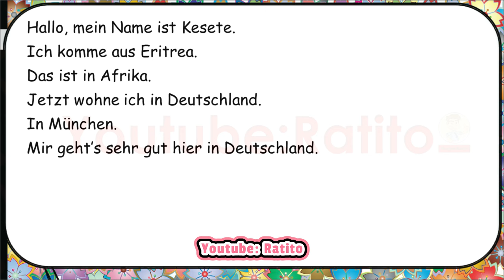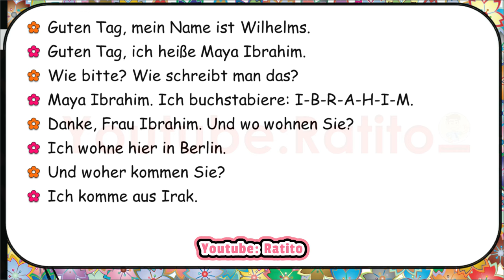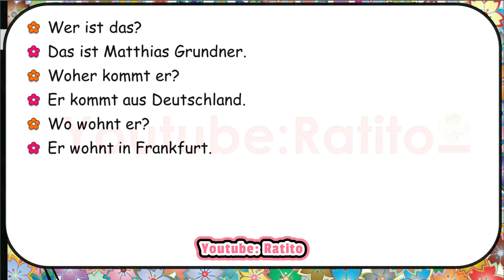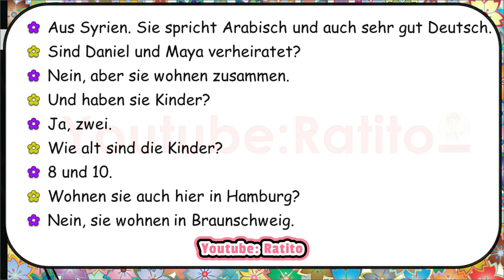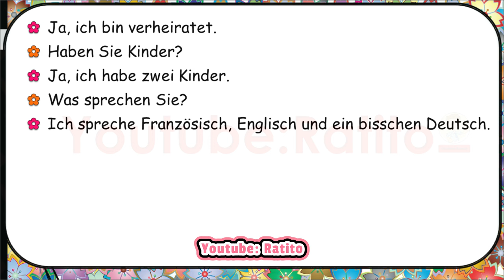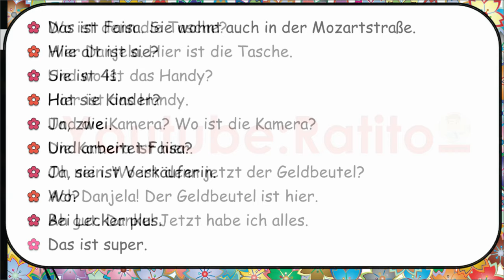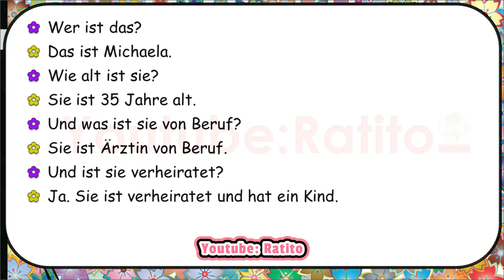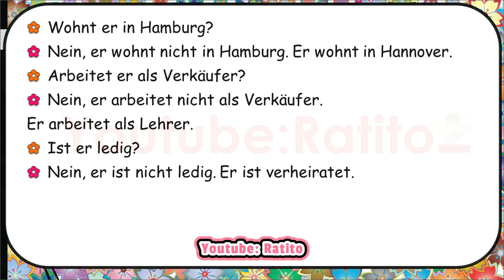Deutsch für Anfänger A1 - 1